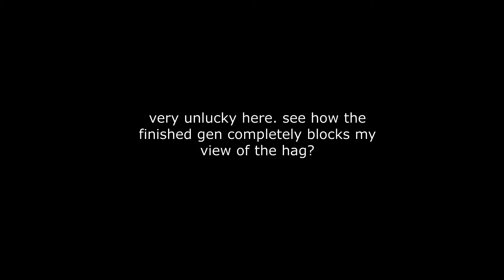Dead by Daylight 21- the hag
there's a new killer in town and she likes to plant decoys of herself around the map... especially underneath hooked survivors.